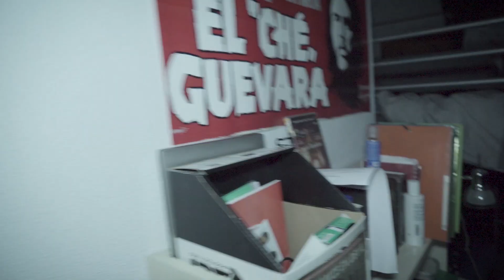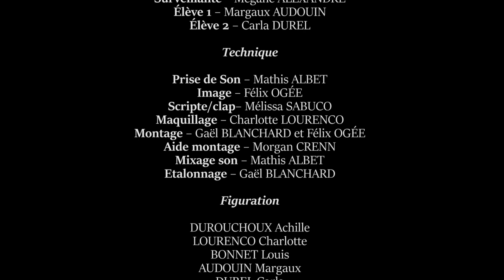La Clef de la Réussite - COURT MÉTRAGE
Réalisé par Félix Ogée et Gaël Blanchard

Samuel – Gaël BLANCHARD
Bérénice – Chloé GALABERT
Léon – Félix OGÉE
Surveillante – Mégane ALEXANDRE
Élève 1 – Margaux AUDOUIN
Élève 2 – Carla DUREL

Technique

Prise de Son – Mathis ALBET
Image – Félix OGÉE
Scripte/clap– Mélissa SABUCO
Maquillage – Charlotte LOURENCO
Montage – Gaël BLANCHARD et Félix OGÉE
Aide montage – Morgan CRENN
Mixage son – Mathis ALBET
Etalonnage – Gaël BLANCHARD

Figuration

DUROUCHOUX Achille
LOURENCO Charlotte
BONNET Louis
AUDOUIN Margaux
DUREL Carla
DUHAMEL Lily-Lou
SIMON Irène
BOUGHADI Inès
SABUCO Mélissa
 BALAVOINE Thomas
LEBONNOIS Florent

Remerciements Matériel

LUMENS Diego
BONNET Louis
GALABERT Chloé

Remerciements au Lycée Saliège pour les autorisations